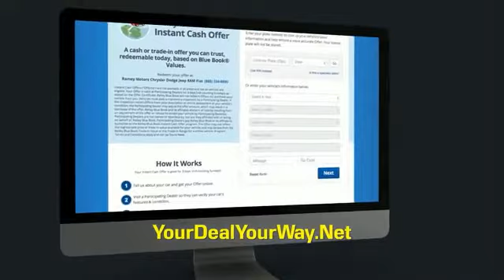2014 Chevrolet Impala Limited Princeton WV 2-21268A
2014 Chevrolet Impala Limited LTZ Fleet

Ramey Motors
127 Frazier Dr

5E1107339